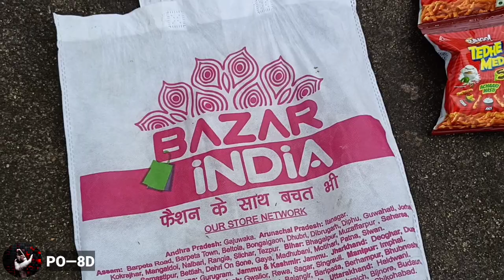DOPE MEGHALAYA — Unseen Place | Dalu , West Garo Hills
Location : Dalu , Meghalaya.
I Have Captured Everything That I Could. Just Looked' The View Of Dalu From Above, How Beautiful Our DALU Is .
Guys Comment Down Your Reviews After Watching The Video .

Connect With Surosh Media On FACEBOOK : Surosh Media

Thankyou 💙 Keep Loving , Keep Supporting